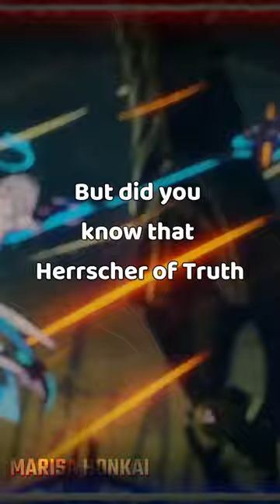Herrscher of Truth is not actually true - Honkai Impact 3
Wanna support me monetarily? Become a Youtube member, or via paypal